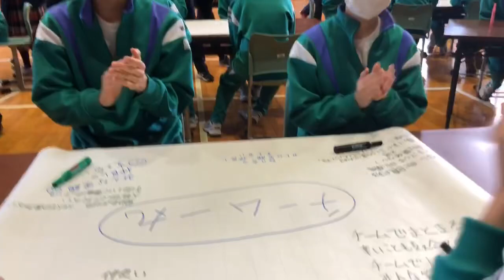【教育の革新】小学・中学校の先生方必見！ ワールドカフェ方式 会話から対話へ！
畑喜美夫 ボトムアップ理論　　主体的な生徒を育成するには、主体的になる授業を行うことです！